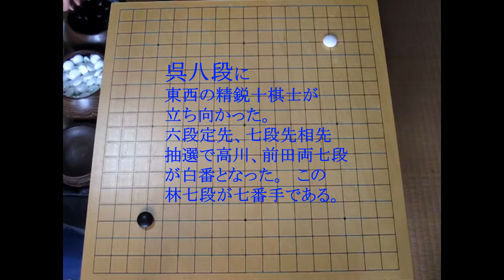呉八段 林有太郎七段 高段総当たり第七局 MR囲碁4783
林(有)先相先の先番。白(呉)の強硬策が失敗し、黒必勝の態勢に入ったが、白は少しずつ挽回してゆき(呉の消費時間9時間52分)、最後のヨセで黒が損をし、無念の一目負け。